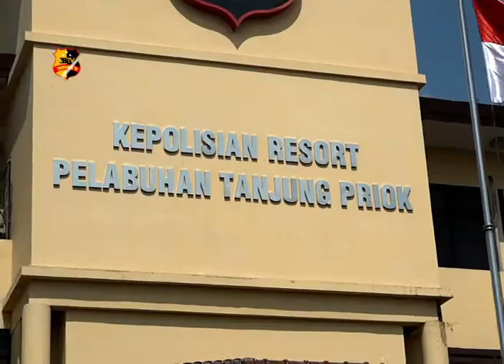MATA UANG ASING PALSU BERHASIL DIAMANKAN KEPOLISIAN